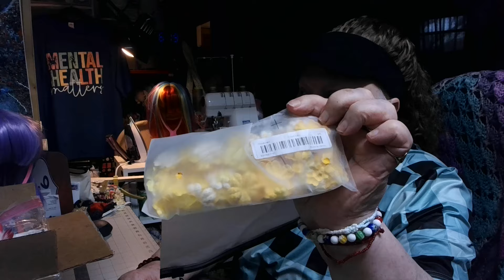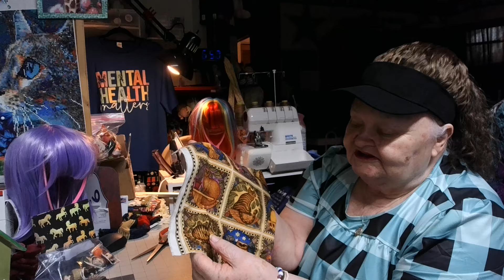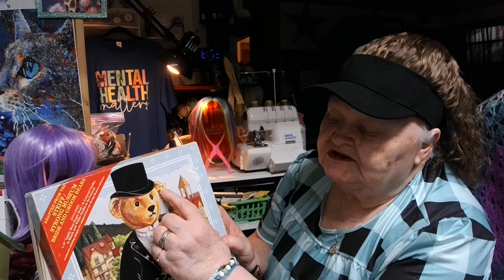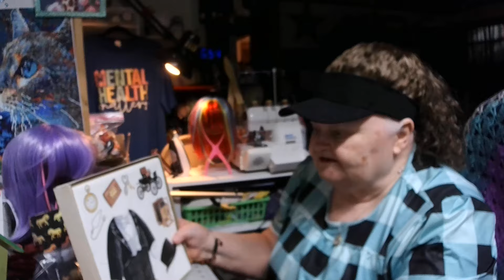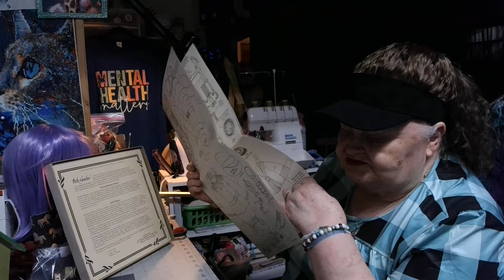Happy mail overload today.